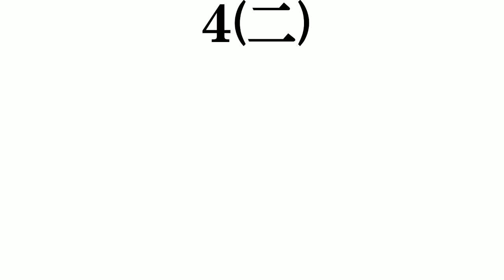【エビ中アルバム曲】​打線組んでみた​